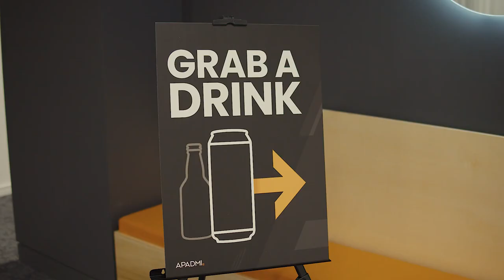Event Showreel: Set for Success: The Problem-Solving Power of Technology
From reviewing existing applications, to delivering better experiences for employees and customers, to selecting the right digital products for your business, the process is rife with pitfalls. Our panel of experts share their experiences of what to avoid and what good can look like.

Hear from:
Amanda Glover, Lead Product Manager, ITV
Gary Butcher, Chief Technology Officer at Apadmi
Gianfranco Cuzziol, CRM and Personalisation Lead, Natura & Co
Scott Fraser, Digital Product Director, Screwfix
Muktar Mahama, Head of Product, The Very Group

Hosted by, Alok Jha, Science and Technology Correspondent at The Economist

The panel discussion was full of fantastic insights, read our latest blog post to discover the 5 key takeaways to